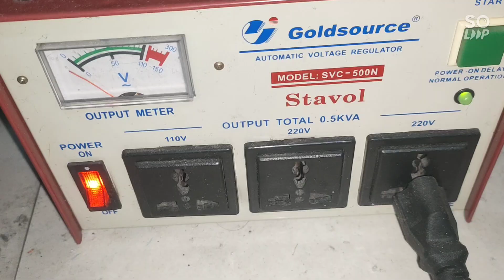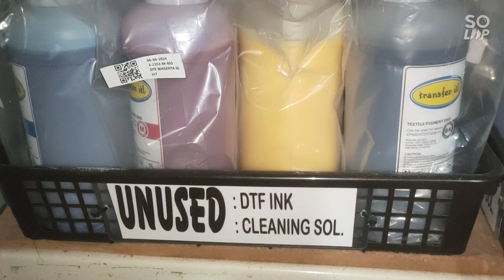jenra dtf 11 03 24